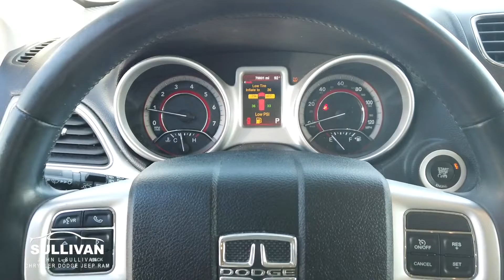0180 2016 Dodge Journey SXT